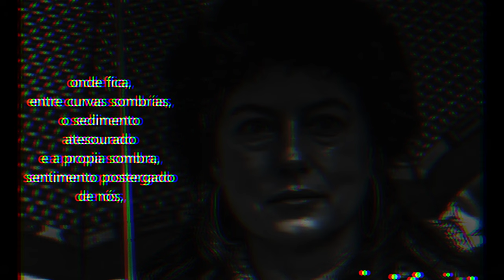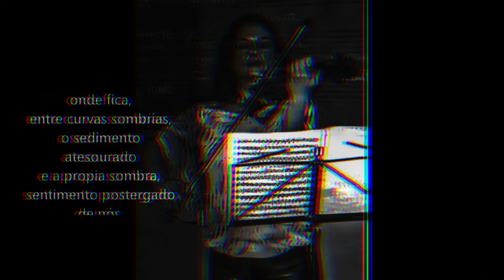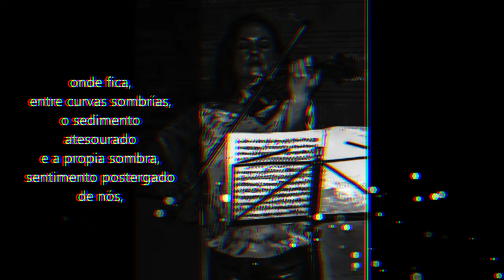CANTEMOS De Luísa Villalta (Versión extendida) ROCK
Cantemos
os escuros melismas do tempo
onde fica,
entre curvas sombrías,
o sedimento atesourado
e a propia sombra,
sentimento postergado
de nós,
que nos persegue
como a un ideal
que cumpriremos
na luz
e na súa escuridade agradecida.

Luísa Villalta